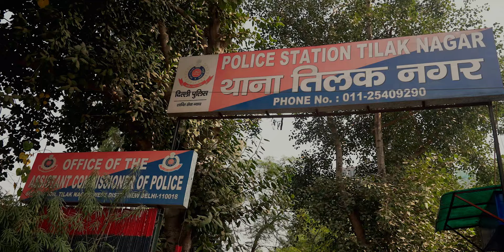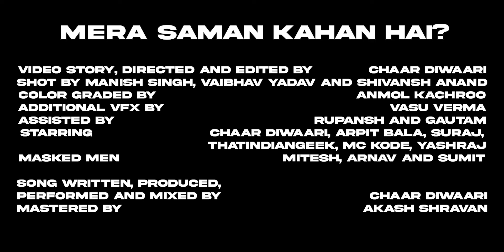Chaar Diwaari - MERA SAMAN KAHAN HAI? (Official Video) | TERI MAIYAT KE GAANE EP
MERE HISSE KA PAANI KHATAM? TERA KAAT KE PET MAIN CHHEEN BHI SAKTA.

First track off 'TERI MAIYAT KE GAANE' EP

Video story, directed and edited by Chaar Diwaari
Shot by Manish singh, Vaibhav yadav and Shivansh anand
Color graded by Anmol Kachroo
Additional VFX by Vasu Verma
Assisted by  Rupansh, Gautam and Manju Taneja
Starring  Chaar diwaari, Arpit Bala, Suraj, That Indian Geek, MC Kode, Yashraj
Masked men  Mitesh, Arnav, Sumit and Gautam Saha

Song written, produced, performed and mixed by Chaar Diwaari
Mastered by Akash Shravan

Dedicated to Manan Patanjal

Lyrics:

(Andar kyu khadaa?
Baahar aa na
Baahar aa na)

AA DEKH!
Rakhe tinke sajaa ke
Fevicol diwaar banaa ke
Aaa
Bedimaag siyaape
Moh kapaal makaan banaa hai
Aaa
Dere raat subah ke
Mujhe rakhaa rakhwaal banaa ke
Aaa
Mera samman kahan hai?
MERA SAMAN KAHAN HAI?
Aaa
Public taake taake
Thulle mere laafe bajaa dein
Saktaa toh jata main jaun kahan pe?
Aree bhai mere jaau kahan pe
Hua savera katti raatein
Niklaa ghar se bhaage bhaage
Bas ek glass pilaa de

Please bhai please yaar

Dhoondta dharaa main
Dhoondhun sara aasman
Dhoondhun paidal jahaan
Esteem kahan
Exposure mila
Maine pet bharaa
Thank you bhaiya
Aap hi ki kripa
Din chaltaa
Na hai chintaa
Haan main badhiya
Ji sab badhiya
Ji main kutta
Bandha patta
Okay bhaiya
Lo ghar main chalaa
Tumse mila
Miti sab shankaa
Din se sandhyaa
Bajun har ghanta
Ghoome pankhaa
Hu main latkaa
Rassi se bandhaa
Sang ghoomne lagaa
Aaye mazaa
Haaye dhuan
Hoon main kahan?
Mujhko de bataa
Ghar ka rastaa
Bhool gaya
Makaan mera
Ghar mujhko leja

Aakhon pe parde
Chukte na mere
Laakhon ke karze
Iraadon ke phande
Server hai down aur
Bheja bhi band hai
Aakhein bhi nam hai
Saasein bhi kam hai
Nazar bhi dhundhli
Nikle dam hai
Dabtaa jata re
Neel moh kanthh hai
Chhod mera galaa
Ye Kaisi ghutan hai?
Aaa
Tan dhasein saanp
Ke phan hain
Aa
Bas kaaton ki
Chubbhan hai
Aa
Phirtaa hoon
Pehne kafan
Main moosa banaa
Ghar kaali surang hai
Aa
Kutrun jo
Mujhpe kafan hai
Dhundun shamshaan
Kahan hai?
Ruk naaaaaaa
Ruk ruk ruk ruk
Ruk ruk ruk na
Mere glass ko bharde
Tu itna
Main bhoolna chaahu
Tanhaa main kitnaa
Main Tootna chaahu
Jhooth palaa hu
Jhooth ke bal pe
Main bhoo pe khadaa hoon
Sachaa samvaad kahan hai?

Hatt jaa
Pyaasa main tath pe
Saans hoon bhartaa
Naseeb mein tha hi na jal
Toh sookha galaa
Mehsoos main kartaa
Boond jo barsega baadal
Ab ki baar tujhe de dunga dhakka
Mere hisse ka paani khatam
Tera kaat ke pet main chheen bhi saktaa
Cheel si aakhon se cheer du tujhko
Neer mere gardan ko mangtaa
Aree haaye haaye
Kaisa ye ladkaa?
Haath lagaa dekh
Kartab kartaa
Mohalle mein
Phailegi charchaa
Kataa tera
Naak kahan hai?
Tera sammaan
Kahan hai?
Tera saman?